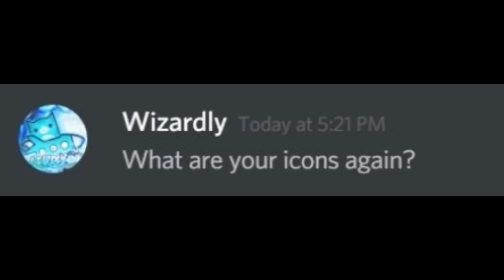Geometry Dash: How To Make An Extreme Demon (JOKE)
Songs (in order):
Derping Away by Liam Priestnall
Cloud 9 by Valesco

Geometry Dash IGN
WizardlyOffical
WizardlyOfficial #5833